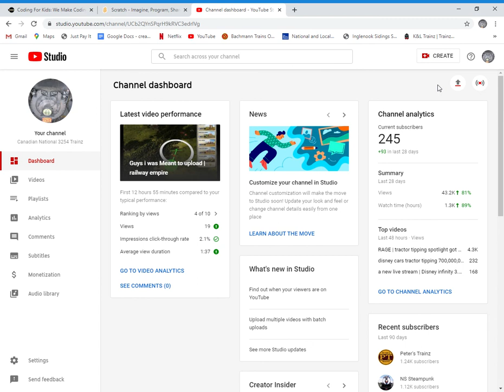Thank You for 245 subscribers you guys are Awsome and Amazing